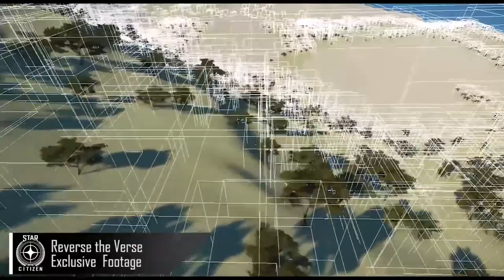Star Citizen: Summarize the Verse (10/27/16)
Patron Chef suggested I give the short version of happenings from the week's around the verse and reverse the verse. If you'd like to see them in full, links are below:

New to the game and want to start with 5000 extra credits? Help me and you out by using the code below to join up:
STAR-322N-CGT7

Looking for a casual but well-run organization? Join me and over 1,000 of my friends in the Planet Express Crew! We have organized weekly events, training, and a great community that can help you with the game and crew your ships.

Intro:
Template (Hyper Indent) purchased and licensed via videohive
Cinematic Intro 8, Slow woosh flying through, & Whooshes 3 - pack of 12 from Audiomicro.com